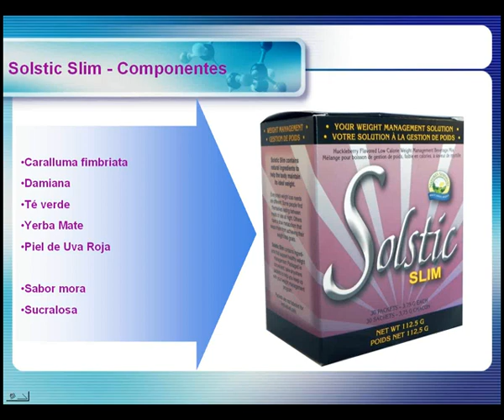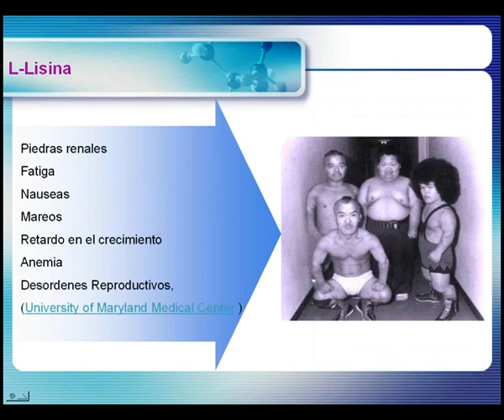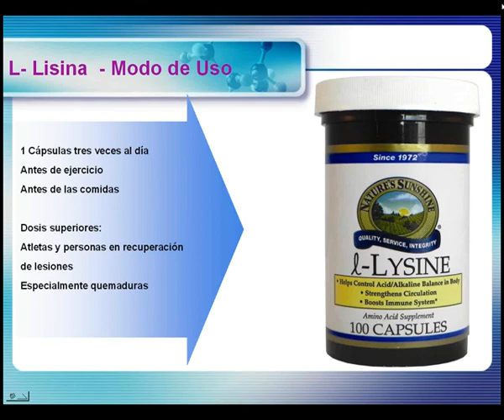Productos Naturales Nuevos NSP Colombia_chunk_6 - Parte 6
Aminoácido L-LYSINE para mejores defensas en el cuerpo.
Aminoácido L-CARNITENE para quemar grasa corporal.
Aminoácido L-GLUTAMINE para optimizar la masa muscular.
Solstic SLIM bebida 100% natural para bajar de peso.